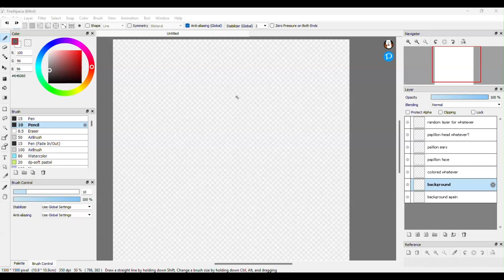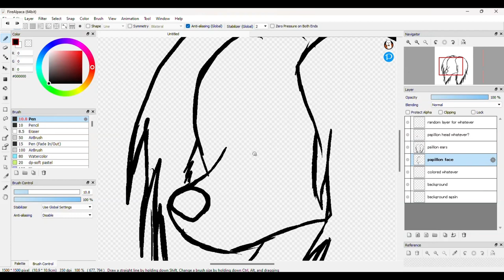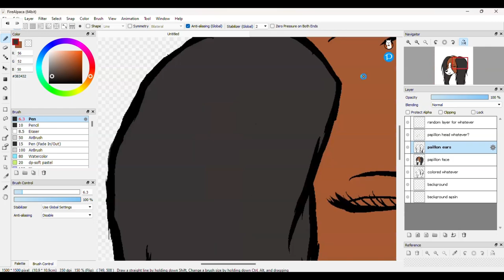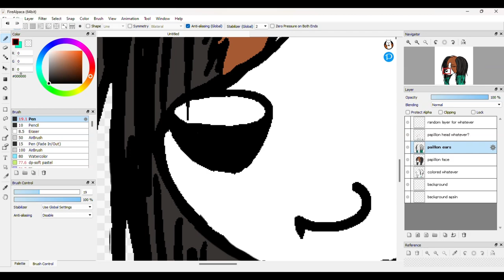♡~Webkinz Rockerz Papillon Speed Paint~♡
Hey there!!

I'm not proud of this one & wish it was better(I'm still not really used to digital art, but I hope to improve.. traditional is where I'm better!), but I was also in a rush to do this!! I drew my Webkinz Rockerz Papillon Sarah whom I named after The Letter Black's lead singer, Sarah Anthony!! Her birthday is today(February 26th) & in honor of her, I wanted to draw my Webkinz version of her!! =) I wanted to make things look better but I confused myself by messing up the layers and everything so that's really frustrating. =P Sorry if the graphics are a little off too. The bottom of her ear tufts/kind of her hair are mermaid green because the real Sarah Anthony has black hair with mermaid green tips!! 💚🖤

✨Art program used: Fire Alpaca✨